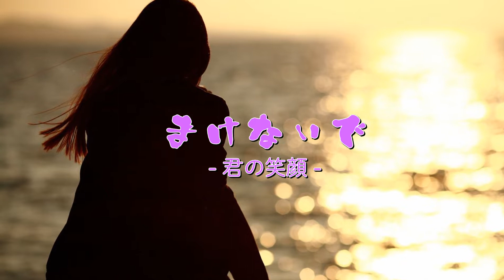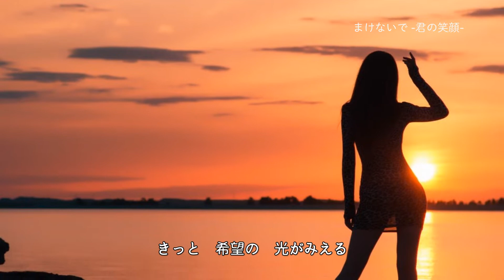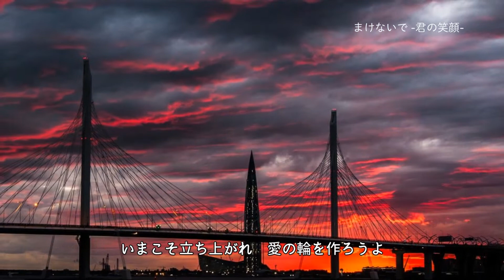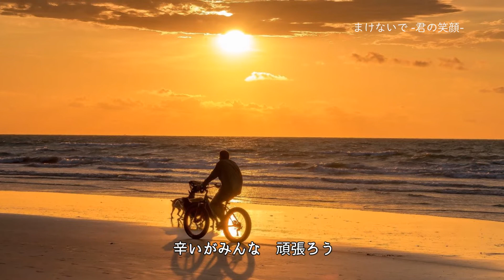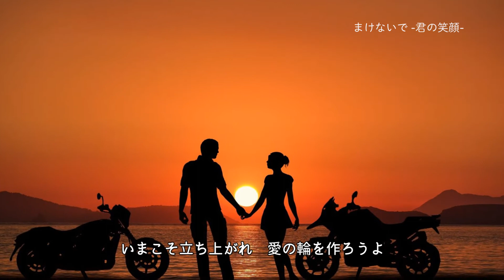[self cover] まけないで -君の笑顔-／三枝 敬（下方清惠）（池田としあき）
通信カラオケＤＡＭ入曲記念。アレンジ担当した曲を歌ってみました。
オリジナルは下方清恵さんのアルバム『まけないで～君の笑顔～』のタイトル曲。
ネコの手ミュージック　ONM-120707

作曲した池田としあきさんのアルバム『濃尾浪漫』にも収録されています。
今回使用したカラオケ音源はこちらのものをリミックスしました。